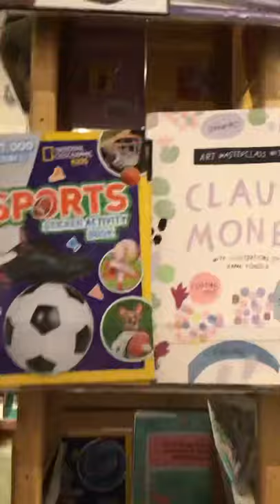S.C. Megale Book Launch Q&A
This Is Not Love a Love Scene book launch at Books of Wonder, 18th Street New York, NY.  May 7, 2019.   Shea Megale.